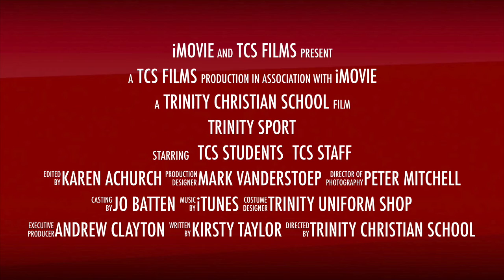Sport @ Trinity Christian School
Trinity Christian School, in Canberra Australia, offers Year 11 and 12 students a number of different sport electives, as well as an opportunity to study a  Certificate II in Outdoor Recreation (SIS20210).